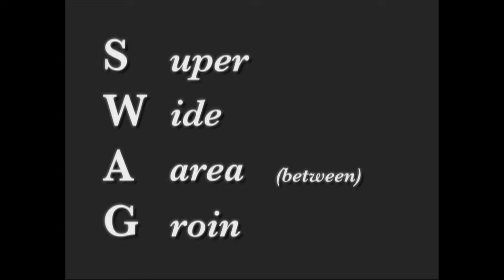SP Handbook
Hey c'mon now kids! This is the way to be in the ol' SP!